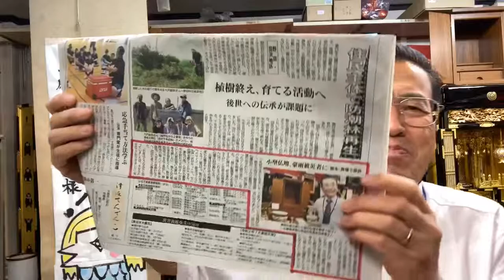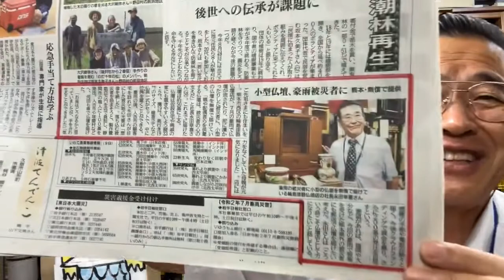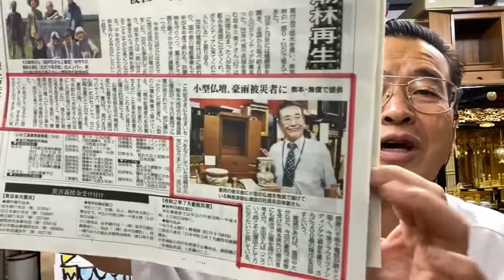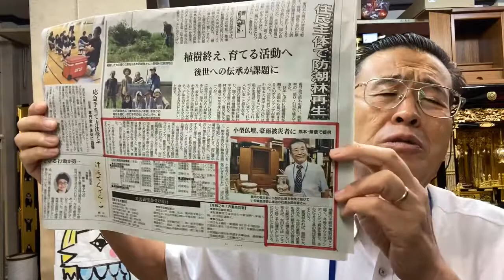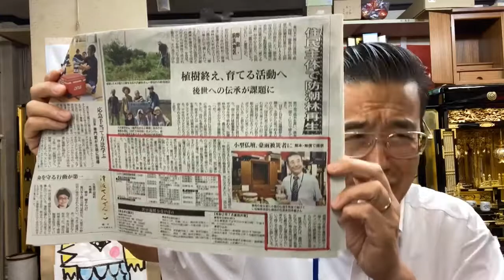岩手日報 熊本豪雨被災者支援仏壇無料提供 岩手フェイスブックお友達から連絡 感謝 熊本 地域貢献仏壇店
『熊本豪雨被災者支援仏壇無料提供』岩手日報に掲載‼️

24時間受付どうぞお電話ください！